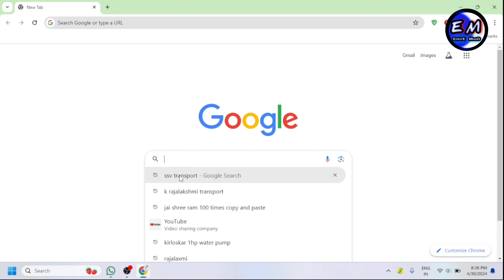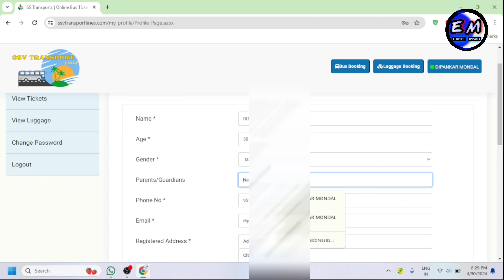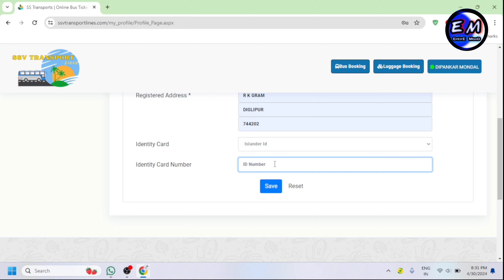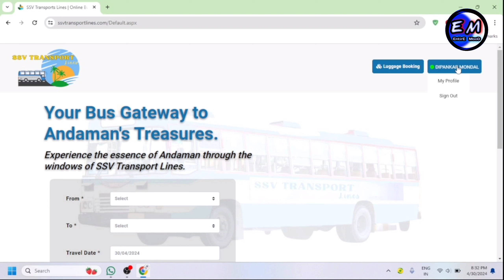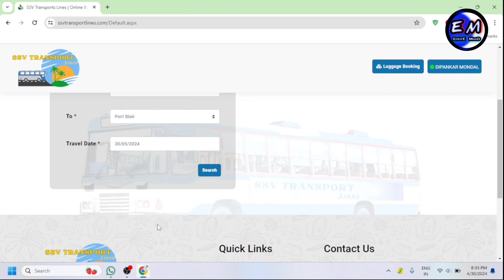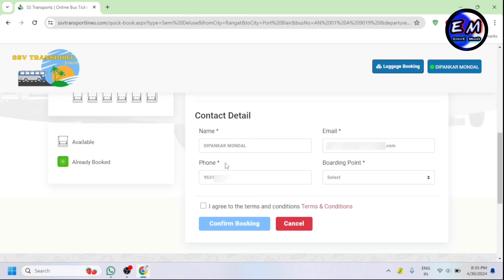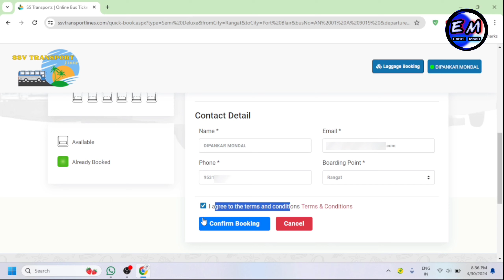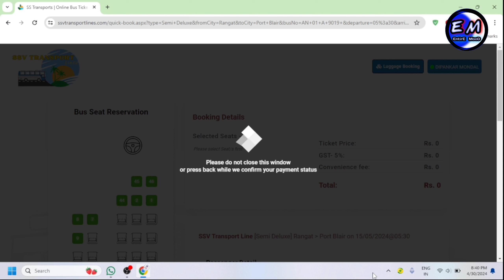SSV ka ticket online kaise kare | How to book ticket of SSV Bus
D